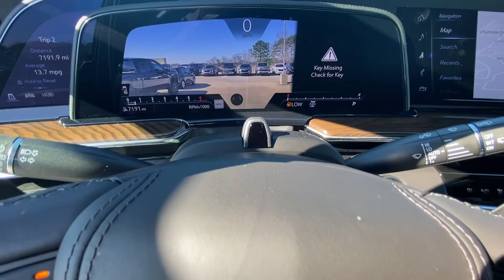2023 Cadillac Escalade Atlanta, Brookhaven, Sandy Springs, Roswell, Alpharetta ECC1752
Black Raven Used 2023 Cadillac Escalade Sport Platinum available in 5862 Peachtree Industrial Blvd. at Jim Ellis Buick GMC Cadillac. Servicing the Atlanta, Brookhaven, Sandy Springs, Roswell, Alpharetta area.

Black Raven 2023 Cadillac Escalade Sport Platinum 4WD 10-Speed Automatic 6.2L V8 Apple Car Play One Owner Clean Carfax Sunroof Bluetooth Navigation Rear DVD Player Heated Seats Cooled Seats Leather 4G LTE WiFi Hotspot Backup Camera SUPER CRUISE 4WD Jet Black Leather Air Ride Adaptive Suspension Gloss Black Escalade Nameplate (LPO) Illuminating Front & Rear Sill Plates Monochrome Cadillac Emblems (LPO) Onyx Package (LPO) Soft Closing Front & Rear Doors Touring Package Wheels: 22 12-Spoke Gloss Black Alloy (LPO) Wheels: 22 Interim (LPO).brbrRecent Arrival!brbrbrCall our internet team today @ 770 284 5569 to schedule a hassle free test drive! We are located at: 5880 Peachtree Industrial Blvd Atlanta GA 30341. Jim Ellis Cadillac Atlanta Our inventory moves extremely quickly! Please be sure to secure your appointment. All vehicles are subject to sale at any time.